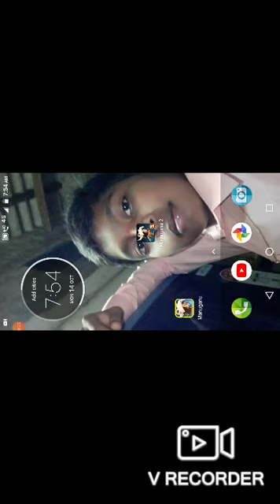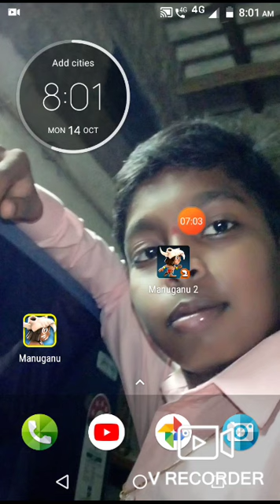Munganu new version